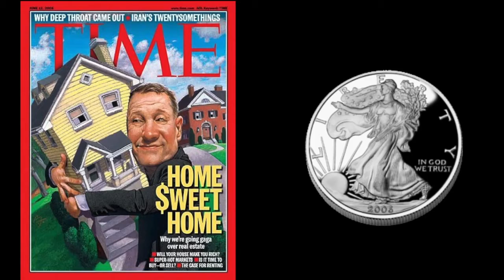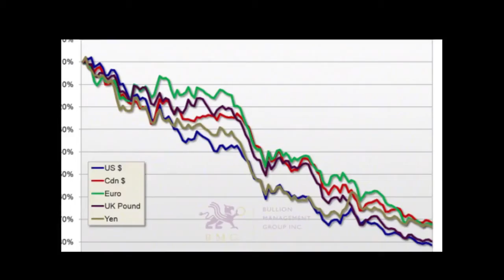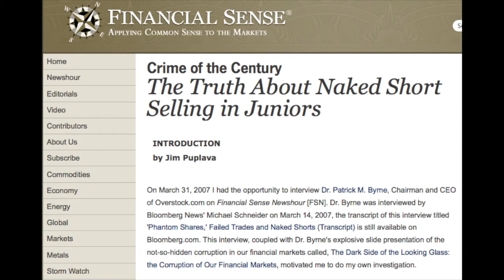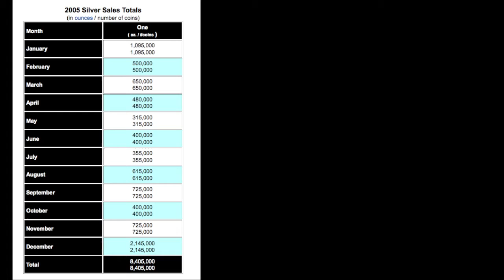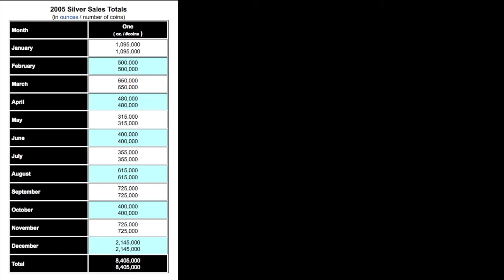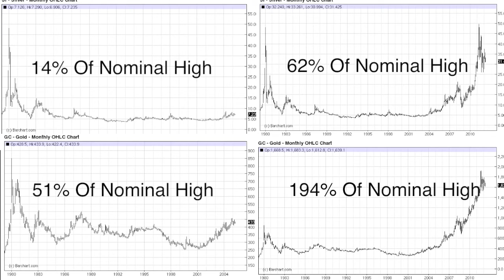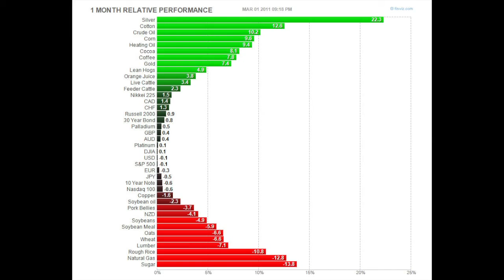SBSS 18 - Look How Far Silver Has Come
Chris Duane's Silver Bullet Silver Shield series
Episode 18 - Look How Far Silver Has Come

I have re-uploaded all 48 episodes in HD as his original channel is missing many episodes. Over six hours of mind-blowing truth about gold, silver, the Federal Reserve, inflation and the criminal elite who control and perpetuate the debt and death paradigm that paralyzes our world today. This series guides you through to the easiest and most effective way out of the system and how to stop playing their game.

REDDIT u/SilverShield